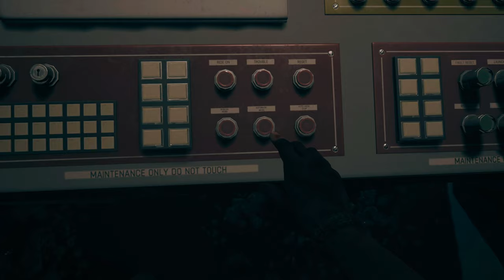Dead Island 2 4k Playthrough Part.15 'Story Quests' ( BLOOD DRIVE & BOARDWALKING DEAD )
Part 15 of the main Story Quest multiple story missions here as they where short missions these mission are: BLOOD DRIVE & BOARDWALKING DEAD
Now Playing dead Island 2 gameplay capture is in 4k footage taken direct from Xbox Series X also available on (PS5,PS4,Xbox One & PC)
I chosen the Ryan Character for this walkthrough kind of reminded me a little of dead rising character for some reason,please enjoy the playthrough will try to keep all part's no longer than a hour each